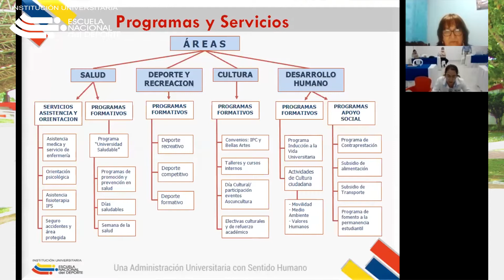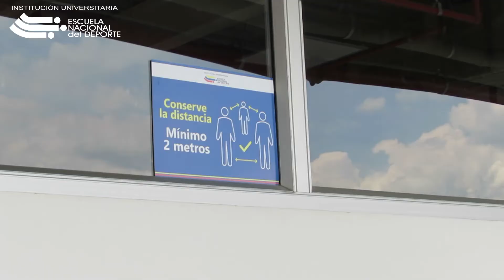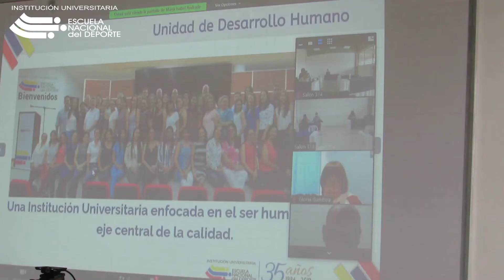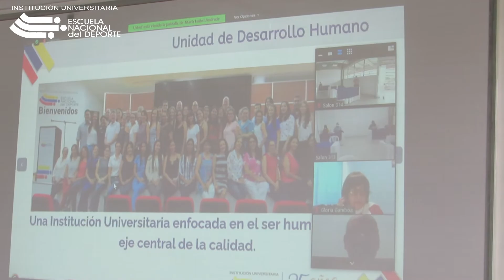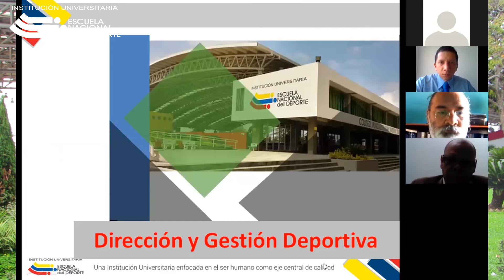Dos programas de postgrado de la END presentaron experiencias para renovación de registro calificado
Bajo el direccionamiento del rector, José Fernando Arroyo Valencia y su equipo de trabajo, los días 18 y 19 de junio, la Escuela Nacional del Deporte recibió la visita de los Pares Académicos Evaluadores, delegados por el Ministerio de Educación Nacional, MEN, con el fin de presentar condiciones para la renovación del registro calificado de dos programas de postgrado que oferta la Institución Universitaria

Se trata de la Especialización en Actividad Física de la Facultad de Salud y Rehabilitación y la Especialización en Dirección y Gestión Deportiva de la Facultad de Ciencias Económicas y de la Administración.